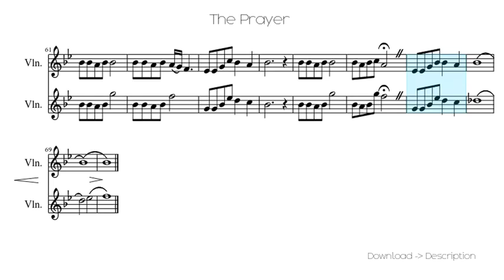🎶 The Prayer 🎸🎸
Sheet for song: 🎶 The Prayer  🎸🎸